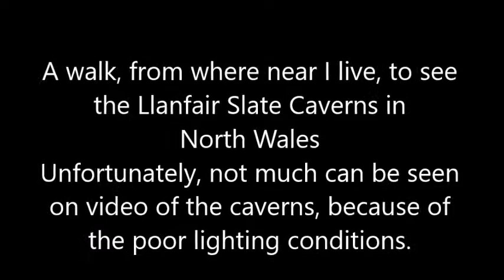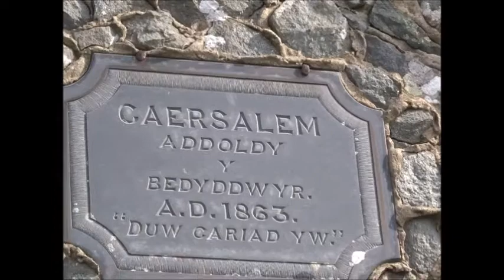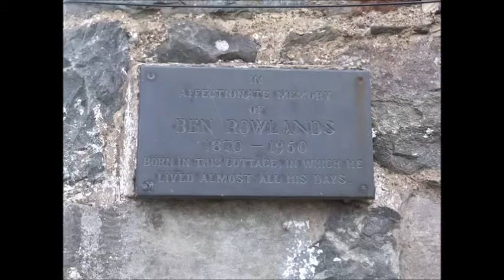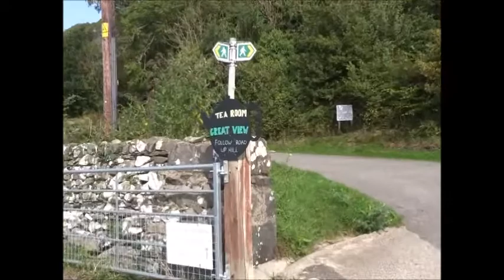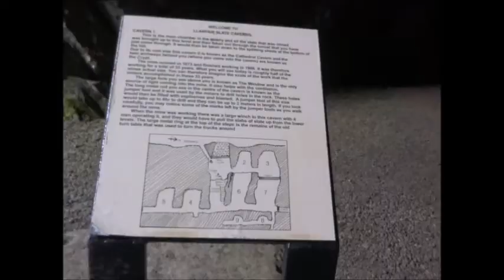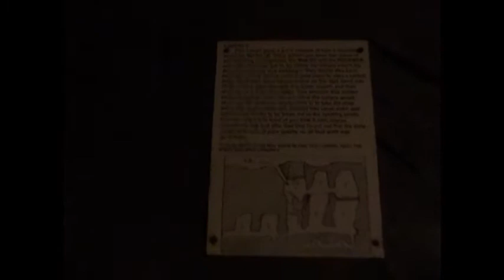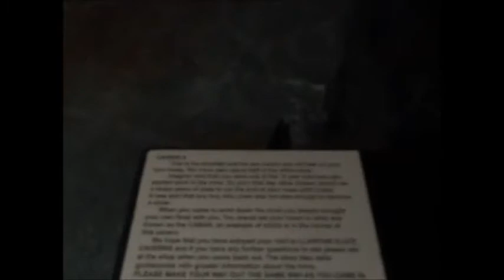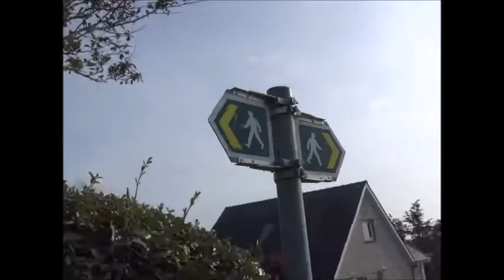Llanfair Slate Caverns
A walk to see the Llanfair Slate Caverns from near where I live in Harlech, North Wales.